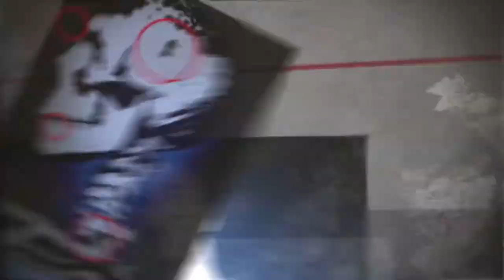Channel Ini Sepi..-PODCAST #37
ini podcast

PSU : Gardu Listik
VGA : Bawaaan Mobo
FAN : Kipas Turbin
Processor : AMD Athlon x64 0.1 GHz
Motherboard : Motherboard Mati
HDD : Harddisk PS2
Casing : Kardus&Triplek
Monitor : GG 55 inch Curved Edition
Memory: 128MB Cap Tiga Setang
Headset : Samsul Wireless Edition(Emang gak ada kabel,karena digunting)
Mouse: Virtual Mouse
Keyboard: Virtual Keyboard
Kursi: Kursi Taman